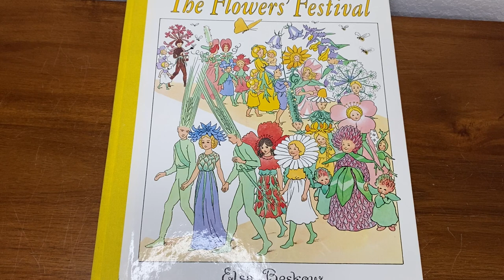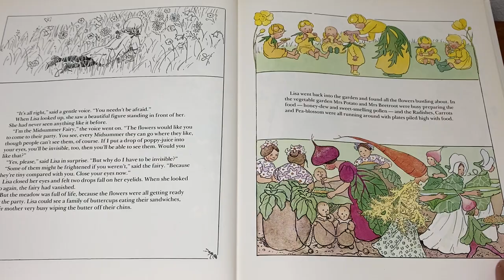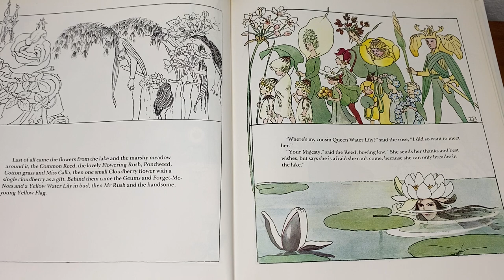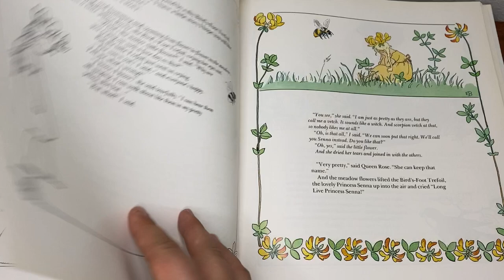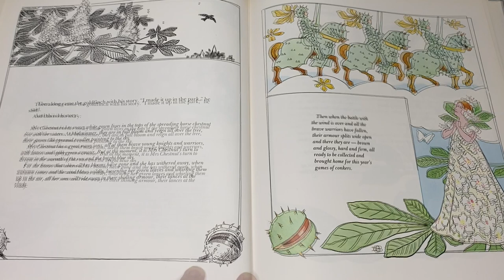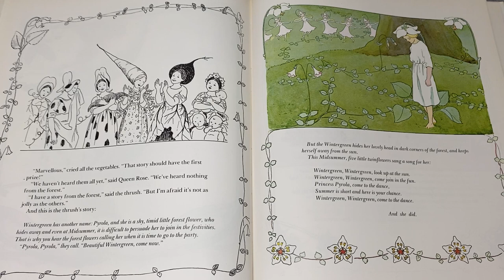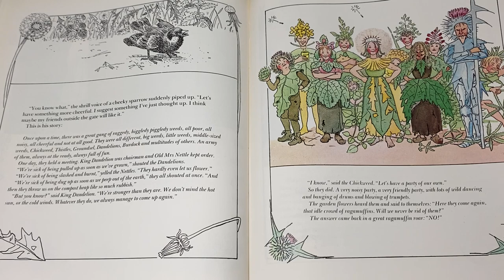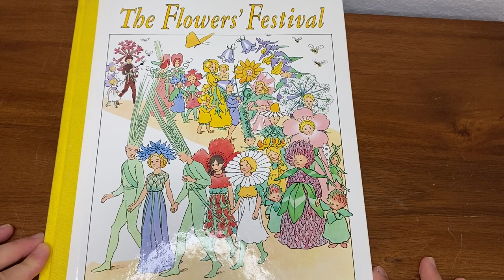The Flowers' Festival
Hello again everyone! Today I wanted to share a lovely book written by Elsa Beskow titled The Flowers' Festival. This book is so informative as it talks about almost every type of common flower that you can imagine and depicts a story about each one. Have your kiddos see which ones they can identify in the pictures, and marvel at the amazing illustrations. We hope you enjoy this one as much as we do.